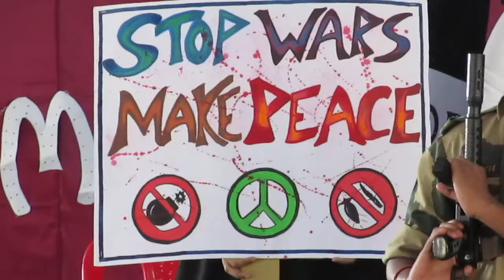HOLY CCILD CHRISTMAS PROGREMME 2017 PART 1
JALPAIGURI HOLY CHILD SCHOOL CHRISTMAS SPECIAL PROGRAMME MUST TO SEE EVERYBODY..